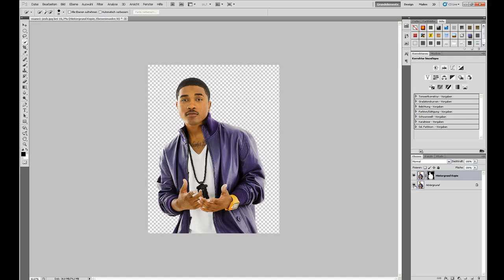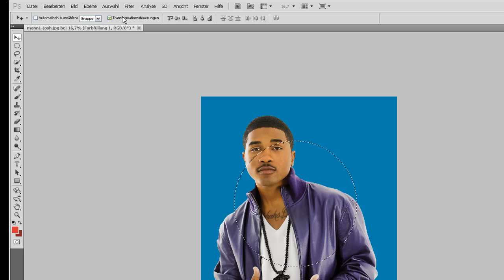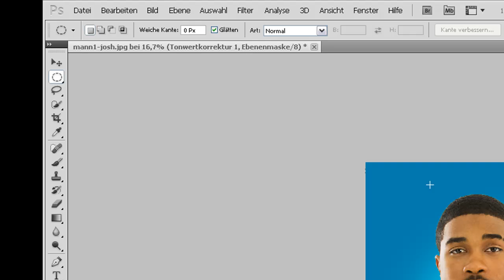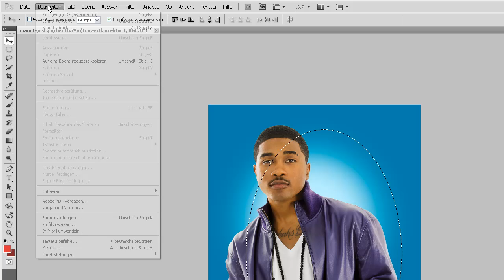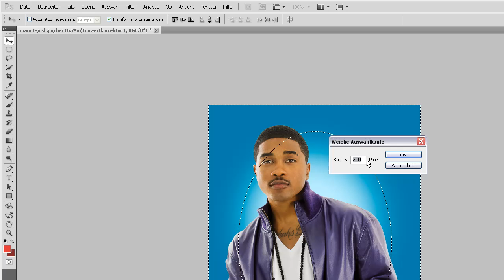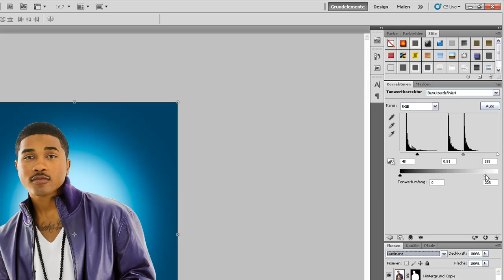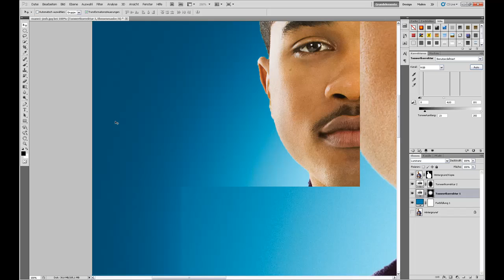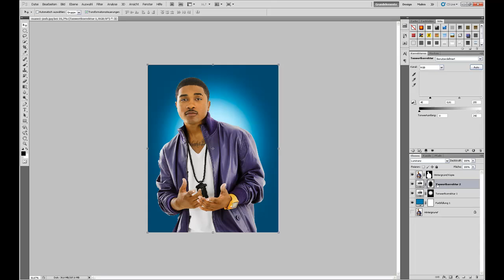Photoshop Tutorial - Blauen Lichtkegel Hintergrund erstellen / Blue Background PS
Ihr habt ein Bild aber ein langweiligen Hintergrund ? Erstellt einfach einen anderen! Grüße an calvin =)